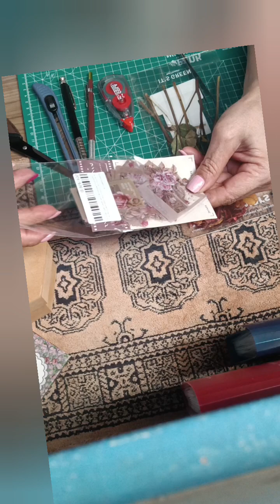SCRAPBOOK: ORGANIZAÇÃO dos itens. Você já sabe o que é?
Ao longo da vida vamos adquirindo hobby, maneiras de passar o tempo e tirando o stress do cotidiano.
Coisas delicadas como scrapbook é interessante.